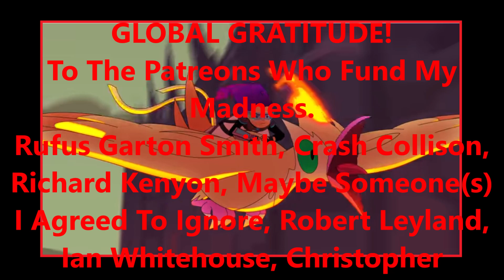Adventures in Pet Training – What Was Lurking In The Underworld – Glitch Techs Season 1 Episode 8